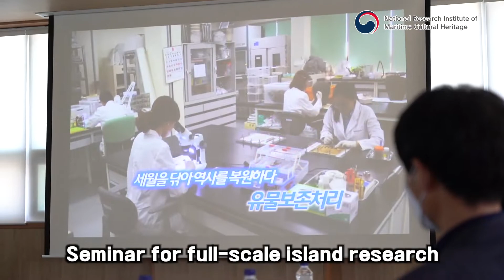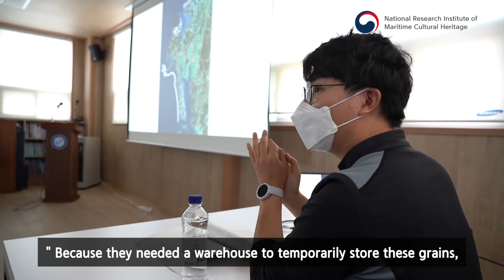(ENG)Maritime Cultural Heritage Research Team-Island survey site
Maritime Cultural Heritage Research Team's island survey site viewed in ENGLISH

The National Researech Institute of Maritime Cultural Heritage records the unique culture and current appearance of the island, which is disappearing due to various factors such as urbanization, public transportation, and aging through the marine cultural heritage survey project.

Every year, one or two humanities fields on the island (archaic, folk, ancient architecture, history, etc.) are investigated with local residents and used as research materials by making them into video documentaries and reports. The result is the "Island Heritage Video Documentary" on the research institute's YouTube channel.

Following the opening of the Wonsan Anmyeon Bridge in 2019, we will introduce the survey team's image and sign language video to leave the appearance of Wonsan Island, which is expected to rapidly change traditional marine culture due to the connection of the undersea tunnel in 2020.

Maritime Cultural Heritage Island Cultural Heritage Survey Maritime Cultural Heritage ResearchDivision